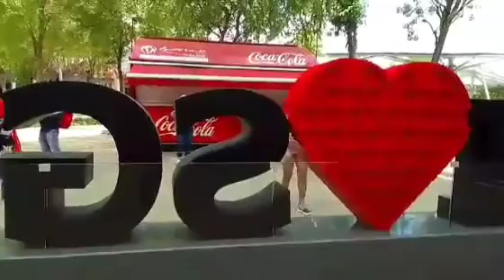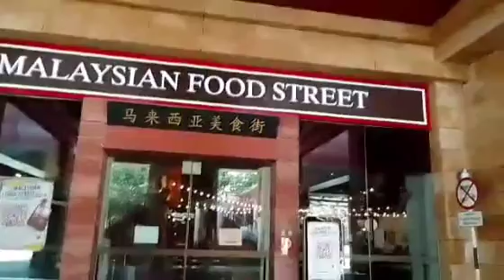Universal Studios Singapore